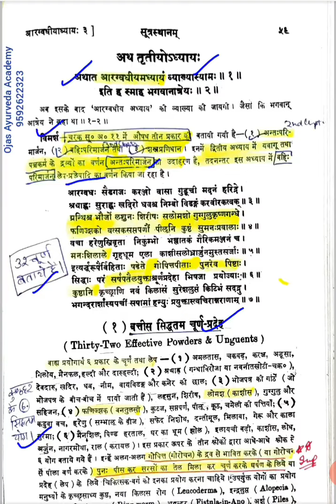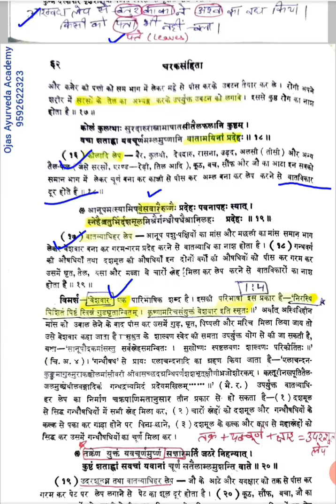Charak sutrasthanam 3 ( Aragvardiye Adhyanam) AIAPGET AMO UPSC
Register yourself for unlimited access to our Live and recorded Ayurveda related lectures.
SPECIAL COACHING FOR AIAPGET, AMO (UPSC/ STATE AMO), SAHMITA CLASSES AND CRASH COURSES